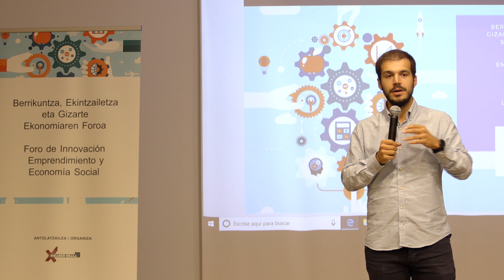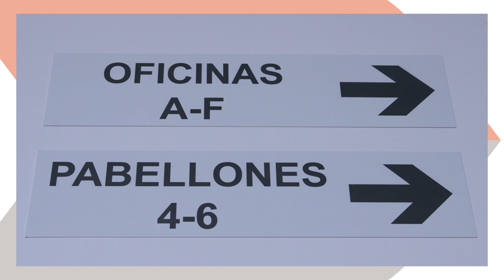BOLETÍN INFORMATIVO · SEPTIEMBRE 2019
FORO DE INNOVACIÓN, EMPRENDIMIENTO Y ECONOMÍA SOCIAL: LA ESTRATEGIA DE MIRANDA, CONSIDERADA COMO CASO DE ÉXITO EN EL PAÍS VASCO
Miranda de Ebro estuvo representada en el Foro de Innovación, Emprendimiento y Economía Social que se celebró el 13 de septiembre en Eibar. Allí se dieron a conocer proyectos de interés empresarial, con especial repercusión e interés para el desarrollo socioeconómico de los territorios.

En un encuentro en el que participaron importantes empresarios, instituciones y administraciones del País Vasco, Miranda Empresas representó a la ciudad exponiendo la aplicación práctica de su estrategia de atracción de inversiones empresariales, considerada por la organización del acto como un caso de éxito.

I CONVENCIÓN DE SANIDAD TÁCTICA: MIRANDA ACOGERÁ UNA CONVENCIÓN DE REFERENCIA A NIVEL NACIONAL

Miranda de Ebro acogerá la I Convención de Sanidad Táctica, organizada por la Sociedad Española de Medicina de Urgencias y Emergencias, en un encuentro que tendrá lugar del 7 al 9 de noviembre, donde se espera que se reúnan más de 400 profesionales.

Acoger esta tipología de eventos supone generar un nuevo vehículo de difusión de la ciudad que, además, atraerá a cientos de personas, con el impacto económico que ello genera, marcando una línea de actuación en la que profundizar con la perspectiva de ganar peso como ciudad de Congresos.

Miranda de Ebro será durante esos tres días un foco de interés a nivel nacional. Se trata de la primera edición organizada en España.

EXPOBIOMASA: MIRANDA EMPRESAS ACUDE POR SEGUNDA VEZ

La estrategia de atracción de inversiones empresariales a Miranda ha tenido continuidad con la presencia de Miranda Empresas en La Feria Expobiomasa de Valladolid, que se ha celebrado entre los días 24 y 26 de septiembre.

Se trata de la Feria sectorial más importante a nivel nacional y una de las cinco ferias de referencia del sector a nivel mundial, siendo considerada la referencia profesional del sector en Europa y también en Iberoamérica, con representación de más de 30 países, más de 500 expositores, y más de 15.000 visitantes.

Es la vigesimoctava feria a la que se acude desde mediados de 2016.

VIVERO DE EMPRESAS: EL VIVERO ALCANZA UN NIVEL DE OCUPACIÓN MÁXIMO

El Vivero de Empresas de la Cámara Oficial de Comercio e Industria de Miranda de Ebro ha alcanzado un nivel de ocupación tan elevado que se encuentra a punto de cerrar la disponibilidad de espacios físicos hasta que se desocupe alguno de los existentes actualmente.

Las bonificaciones del 80% en los gastos generados derivados de las nuevas actividades han supuesto un aliciente decisivo para conseguir la progresiva ocupación de sus espacios, tanto de naves como de oficinas, y también ha ido acogiendo nuevos proyectos en la modalidad de sede virtual para quien no requiera de un espacio físico permanente.

De las existentes actualmente, sólo una actividad operaba hace 3 años. Tras ella, 15 nuevas actividades han entrado en el Vivero.